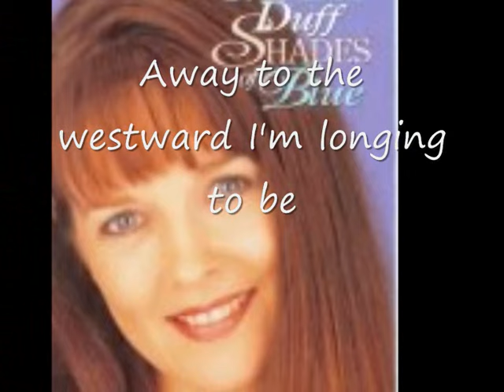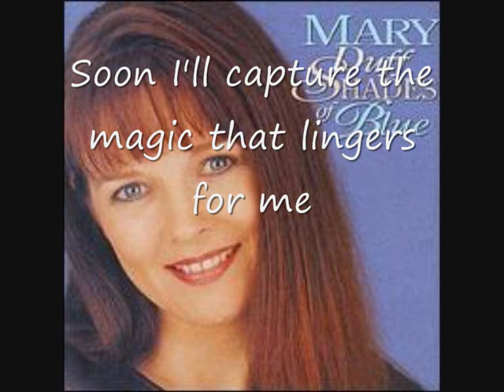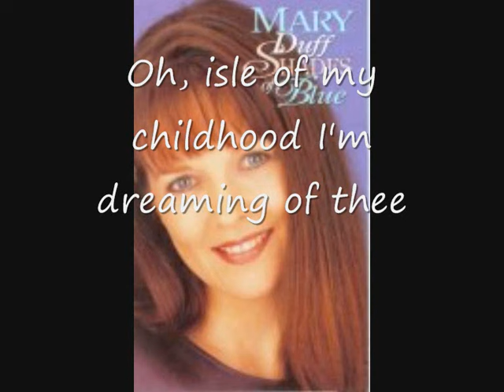Mary Duff Dark Island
Mary Duff singing The Dark Island with Lyrics
Included are pictures of her albums and a picture of Mary with me after the Ireland's Showband Show at the Waterfront Hall Belfast 28th December 2008
Special video for graham1281